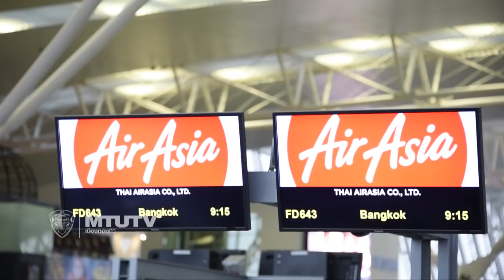ขุนพลกิเลนผยองเดินทางกลับจากเวียดนามถึงกรุงเทพ เป็นที่เรียบร้อยโดยแอร์เอเชีย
เมืองทองทีวี : ขุนพลกิเลนผยองเดินทางกลับจากเวียดนามถึงกรุงเทพฯ เป็นที่เรียบร้อย โดยแอร์เอเชีย ครับ " บทสัมภาษณ์ ตังค์ - สารัช อยู่เย็น ที่สามารถทำประตูในรายการแม่โขงคลับได้ ถือว่าเป็นการเริ่มต้นฤดูกาลที่ดีทีเดียวครับ "